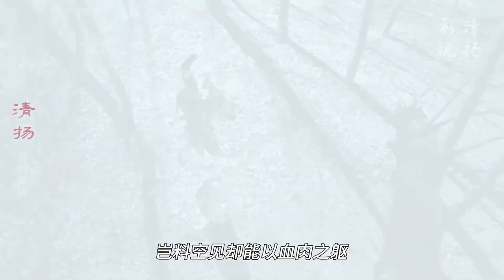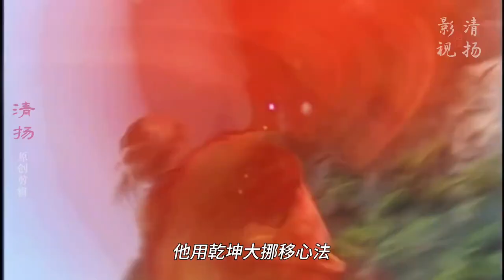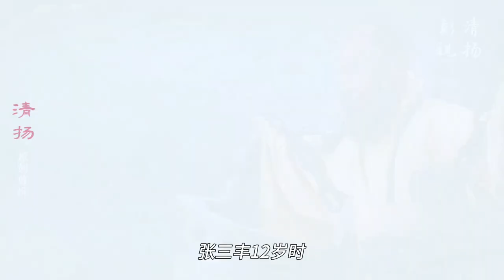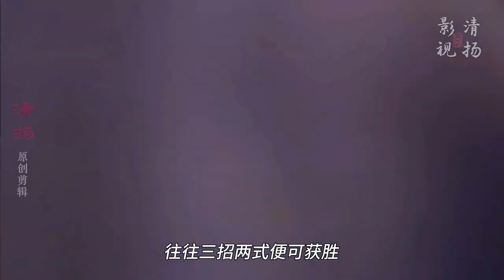倚天十大高手排名（下）：三名金刚不坏，二名一名差点对换名次！